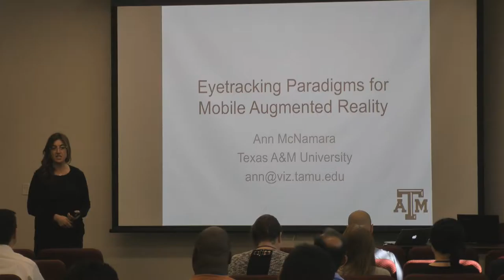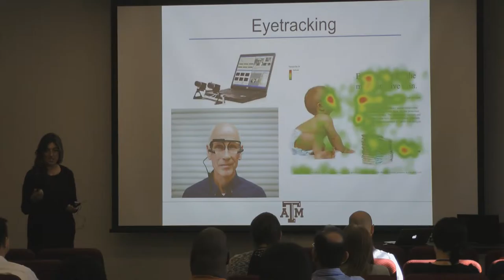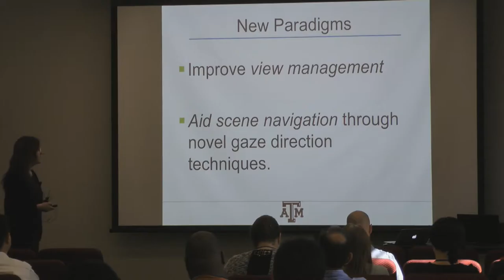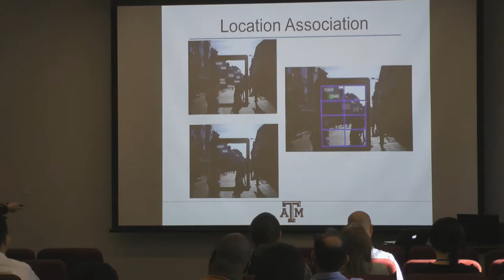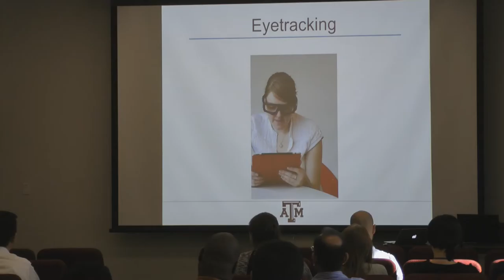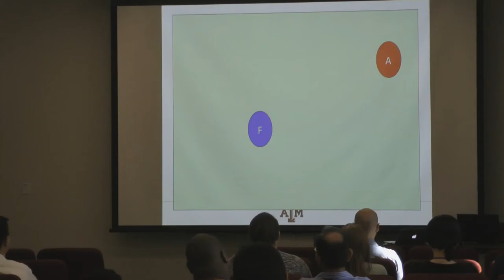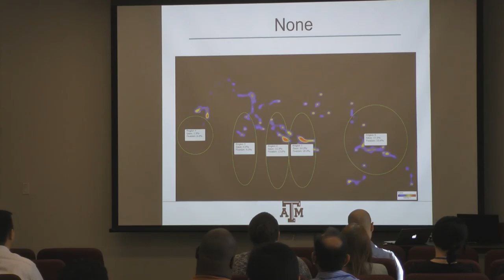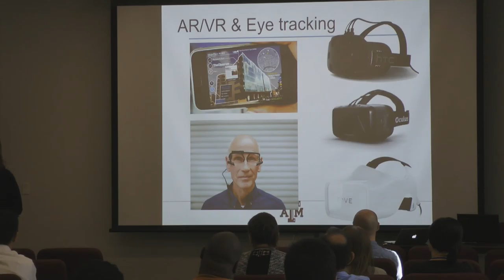Eye Tracking Paradigms for Mobile Augmented Reality - Ann McNamara : Texas A&M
Augmented Reality (AR) systems provide an enhanced vision of the physical world by integrating virtual elements, such as text and graphics, with real-world environments. The advent of affordable mobile technology has sparked a resurgence of interest in mobile AR applications. The goal of the our work is to make AR systems more responsive to individual user interest, and to use the dynamic nature of AR elements to provide a heightened perception of the real world. The novelty of this research lies in the use of eye-tracking as a strategy to improve mobile of the real world. The novelty of this research lies in the use of eye-tracking as a strategy to improve mobile AR applications.